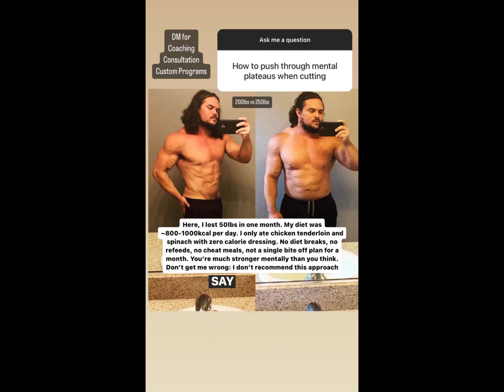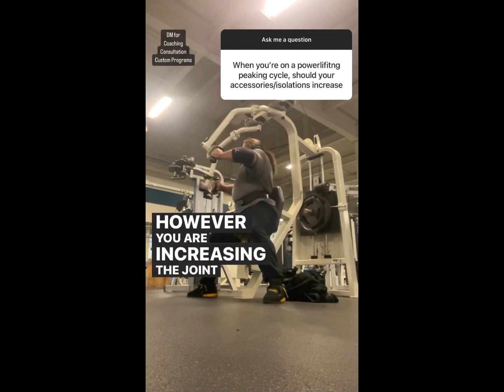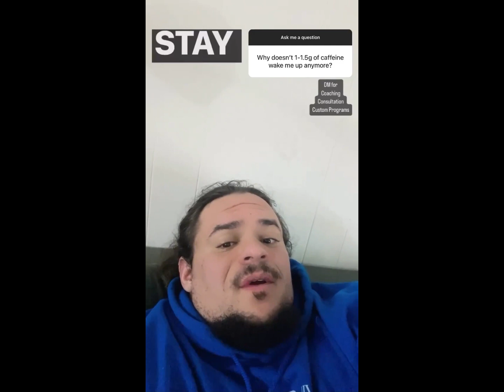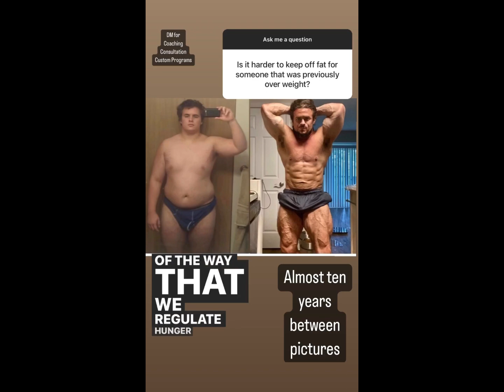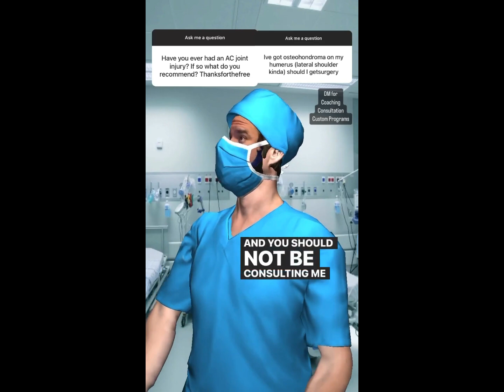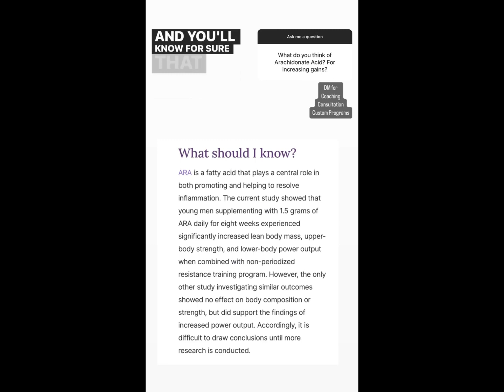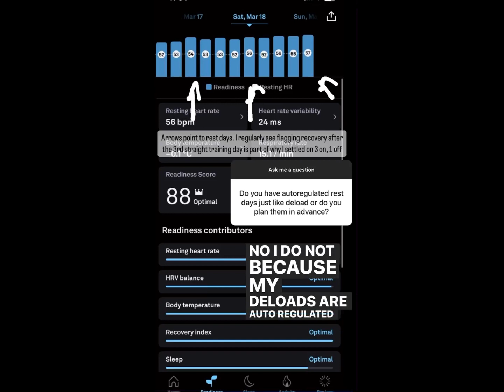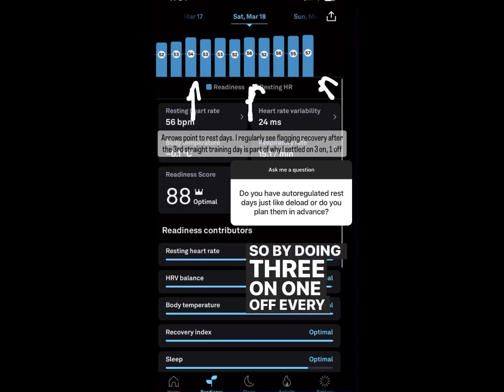Izzy Serious!? EP045: Harder for Former Fatties to Stay Lean?, I Feel NOTHING from 1.5g of Caffeine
Timestamps:
0:00 — Intro
0:10 — how to deal with the mental aspect of cutting?
1:10 — did you eat Puerto Rican food growing up?
1:21 — what app do you use to track bodyweight?
1:48 — should you increase intensity on accessory isolations as you get closer to a powerlifting meet?
2:40 — why don’t I feel 1500mg of caffeine anymore?
3:35 — when to use wrist wraps for hypertrophy?
4:05 — tempo on calf training
5:02 — is it harder for formerly overweight individuals to keep fat off?
6:02 — should I get surgery doctor Izzy?
7:02 — arachidonic acid as a supplement?
7:56 — can I still bodybuild as a firefighter?
8:10 — do you autoregulate rest days?
9:08 — most popular bodybuilding programs?
9:50 — 3 bad workouts in a row, should I deload?
10:39 — outro